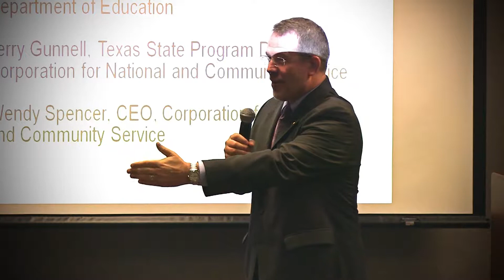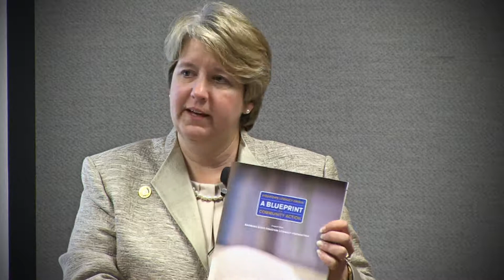Wendy Spencer Town Meeting - CASE AmeriCorps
Corporation for National & Community Service CEO Wendy Spencer discusses education issues with several dozen AmeriCorps members who are serving the after-school community through the Cooperative for After-School Enrichment, along with visiting national service members. The town hall meeting April 24 from 1:30-2:30 p.m. is hosted by Harris County Department of Education, 6300 Irvington Blvd., in northeast Houston.

The CNCS is a federal agency that administers AmeriCorps, VISTA, Senior Corps and other community service initiatives.  Spencer travels to Houston to address Houston's literacy crisis.  She will field questions from the national volunteers who work in communities throughout greater Harris County.

HCDE County School Superintendent John E. Sawyer welcomes Spencer as she delivers excerpts from the Bush Foundation's report: "Houston's Literacy Crisis: A Blueprint for Community Action."

"We welcome Wendy Spencer to Houston and recognize her vital role in engaging more than five million Americans in service and volunteering to improve lives, strengthen communities and foster civic engagement," said Lisa Thompson Caruthers, CASE director. "She inspires us to do more within the after-school communities we serve.

CASE AmeriCorps members receive stipends and tuition reimbursement for serving within after-school communities. OneStar Foundation administers the national service programs operating in Texas. CASE AmeriCorps members provide leadership for Kids' Day Projects, engaging education projects that connect after-school students with real-world issues.  Students participating in Kids' Day projects meet in their after-school programs for several weeks to work through prepared project-based learning curricula related to math, science, technology and/or the arts.

About CASE: The Cooperative for After-School Enrichment, or CASE, is a division of Harris County Department of Education and supports over 55 after-school programs which serve more than 5,000 children in 10 area school districts and four charter schools throughout Houston and Harris County.  After-school programs keep kids safe, help working families and improve academic achievement.  CASE is endorsed by all 25 Houston/Harris County school superintendents.  or more information.

About Harris County Department of Education: HCDE provides education services to the general public and 25 school districts throughout Harris County and beyond. Services include adult education, programs to promote safe schools, after-school programs, therapy services, professional development for educators, special schools, alternative certification for principals and teachers, Early Childhood Intervention and Head Start programs. We offer purchasing procurement, grant development, program research and evaluation, records management, and school finance support. Since 1889, our services continue to evolve to meet the needs of our education public.